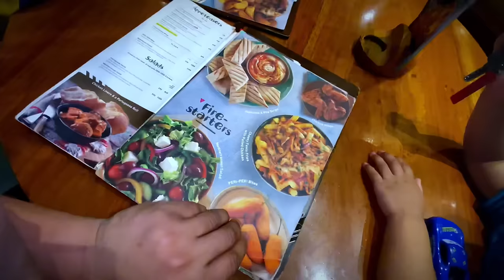Nikkah anniversary bhool gaya🤦🏻‍♂️| Heavy surprise gift Dena par gaya🙄